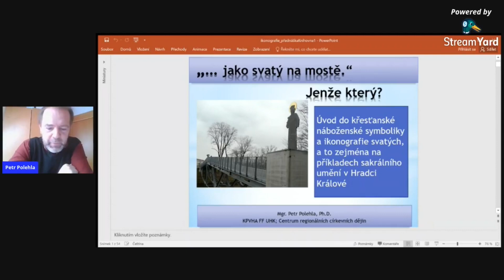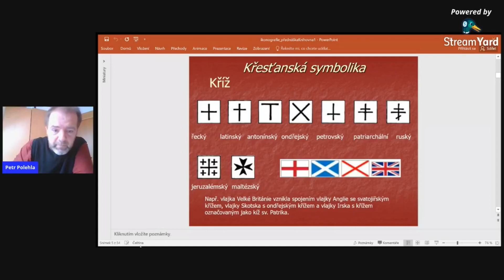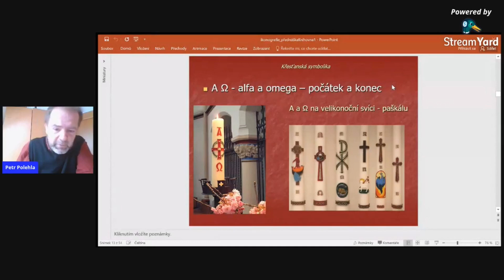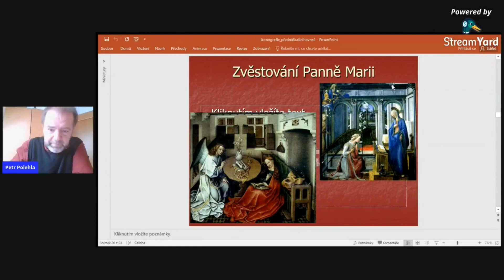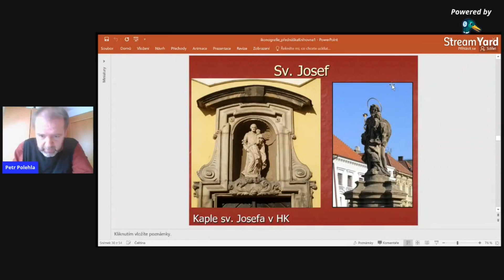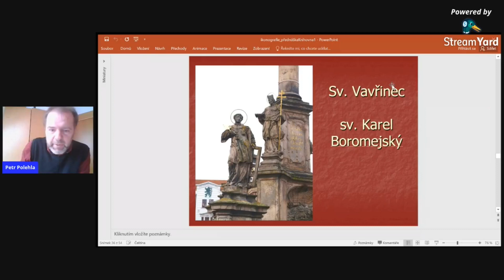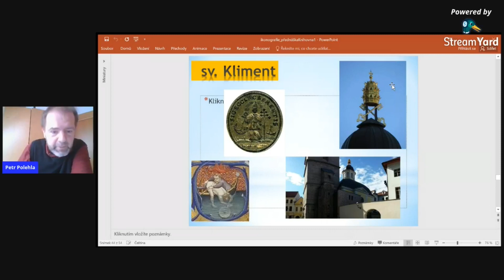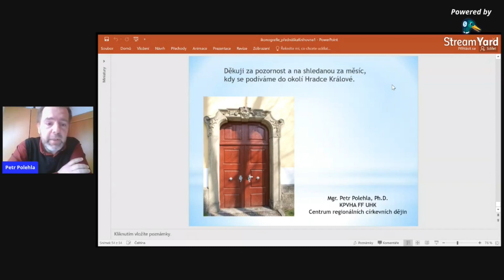Úcta ke svatým a náboženská symbolika v Hradci Králové (online přednáška) - 1.část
„… jako svatý na mostě. Jenže který?“

Tato online přednáška přinese základní úvod do křesťanské náboženské symboliky a ikonografie svatých, a to zejména na příkladech sakrálního umění v Hradci Králové. Cílem je přivést posluchače k základnímu porozumění náboženských symbolů, které nás obklopují a vyskytují se zdaleka nejen na církevních památkách, ale též na předmětech zcela světských. Přednáší Mgr. Petr Polehla, Ph.D. z Univerzity HK. Další díl, který proběhne za měsíc, se zaměří na lokalitu Královéhradeckého kraje.

Pořádáno S PODPOROU MĚSTA HRADEC KRÁLOVÉ. Vstup volný.